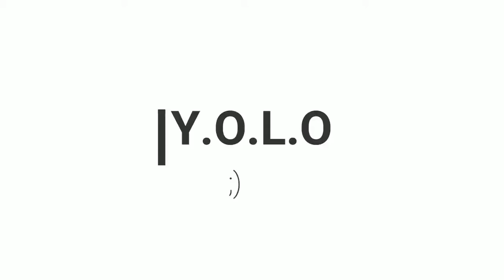North Coast Vol.2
Video Production
Credit To Luxury Photography